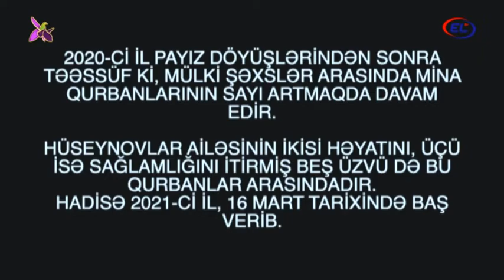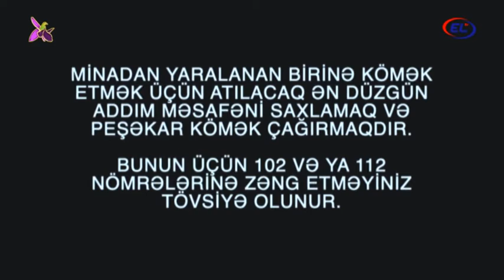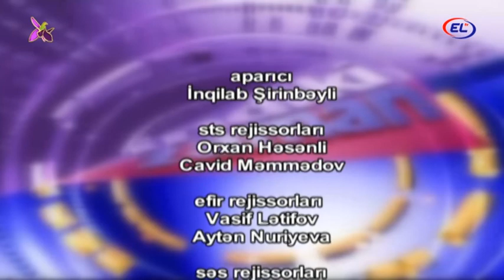indiki zaman (Minalar və ondan qorunma yolları)